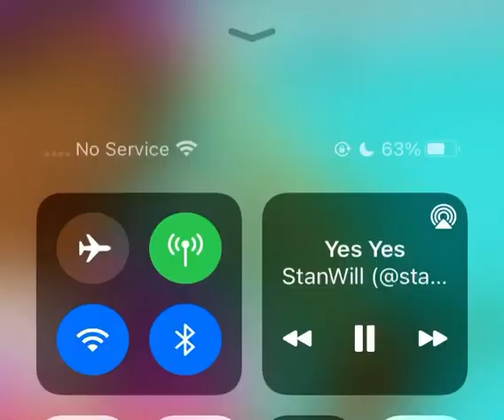stanwill - yes yes